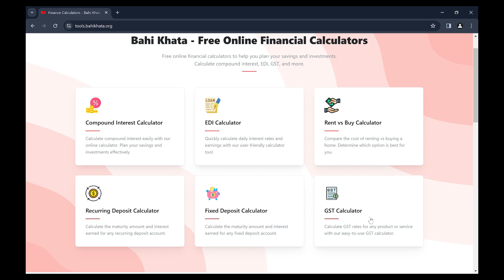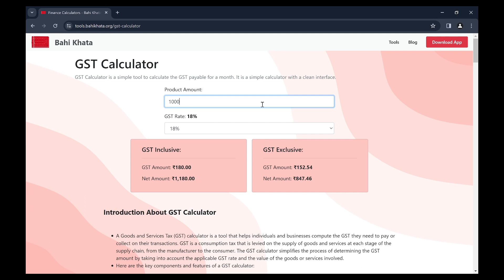GST Calculator | How to calculate payable GST online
GST Calculator
How to calculate payable GST online
gst calculator online
how to calculate gst
how to calculate gst in excel
gst calculator india
bahikhata gst calculator
how to calculate gst online
online gst calculation tool
finance management tools
simplified tax calculations
gst liability calculator
gst in business

Calculate accurate GST calculations with BahiKhata Finance GST Calculators. Simply enter your product amount or expenses amount to calculate your GST liability and stay compliant with Indian tax laws.

Looking for more handy finance tools? We've got you covered!
for a range of easy-to-use calculators.

ABOUT US
Bahi Khata channel is about "Building long term wealth & fulfilling your life's dreams" . We cover lots of cool stuff such as starting, growing & funding new business or startup Ideas.

Use Bahi Khata app to manage your business debts - both Receivables and Payables. It is effortless for a businessman to use it himself. You won't need an accountant / CA to manage your finances. This is built upon the Indian pattern of Book-keeping called Bahi Khata.